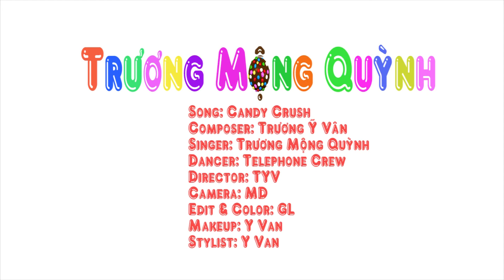CANDY CRUSH _ TRUONG MONG QUYNH (Official Music Video)